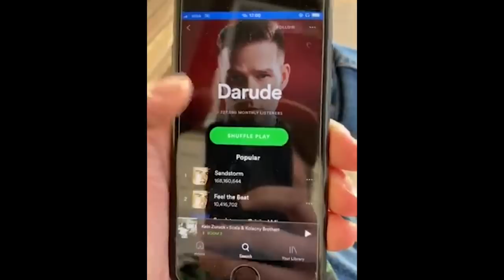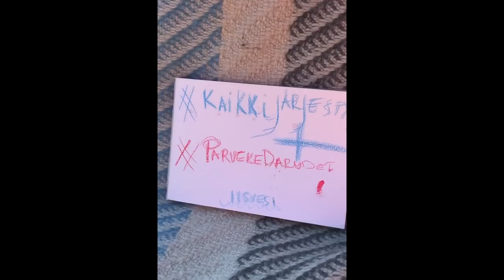Sandstorm from Finnish balconies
Finnish people all around the country coming together and showing their spirit during difficult times.  And what could be a better way to rise up the spirit than move along with the beat of unofficial Finnish national anthem Sandstorm by Darude.